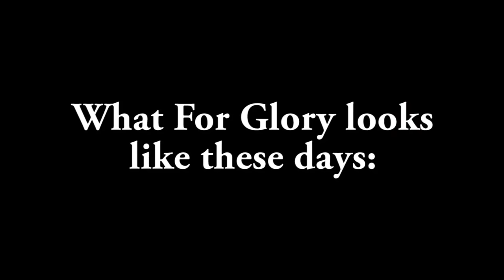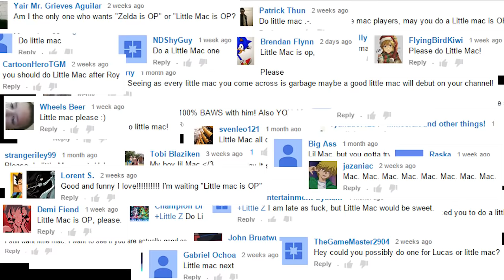Roy is OP - Smash Bros. Wii U Montage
He's like Marth, only easier to play and he sucks.

Minor Circuit - Smash Bros. Wii U OST